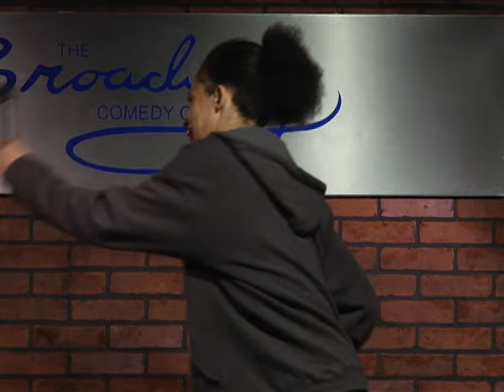Black & Puerto Rican Rob Santos Stand Up | Comedy Caliente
What sucks about being both black and Puerto Rican because I never know what stereotype to play in different situations.